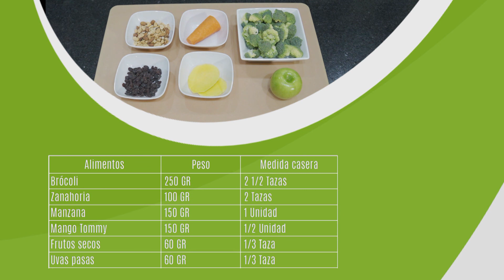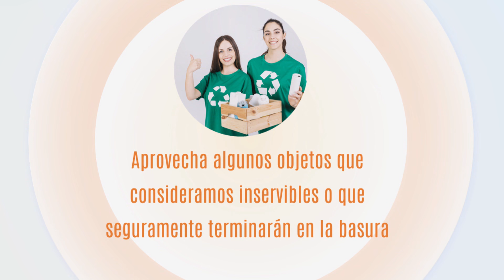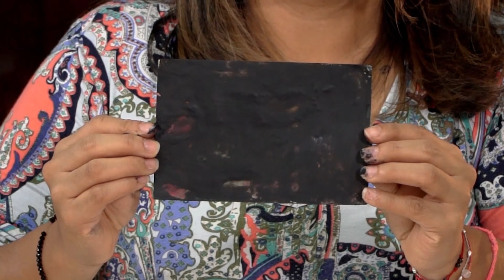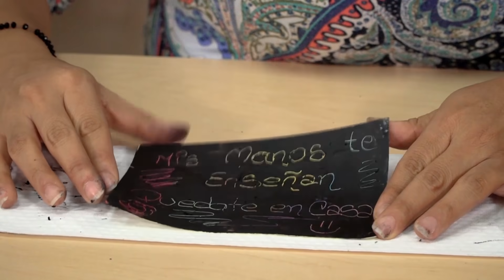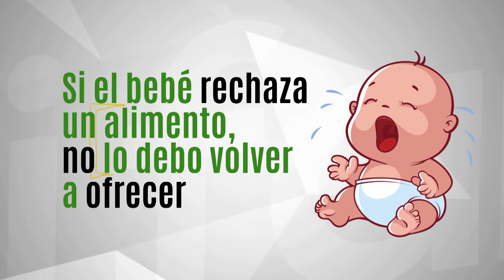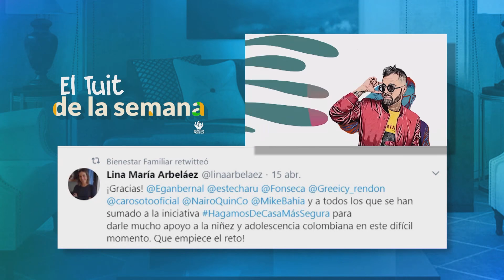Capitulo 5 - Mis manos te enseñan 2020